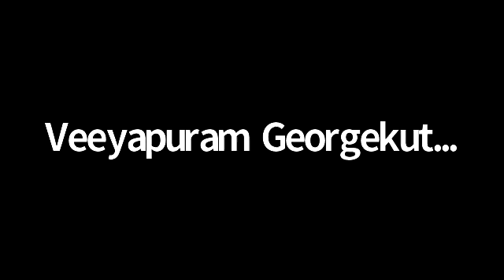Message Pr. George kutty veeyapuram